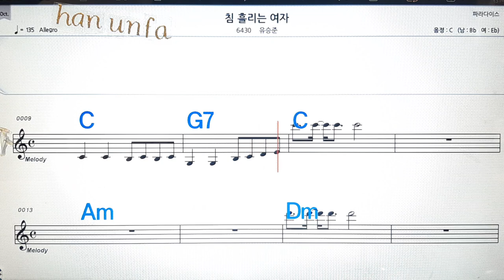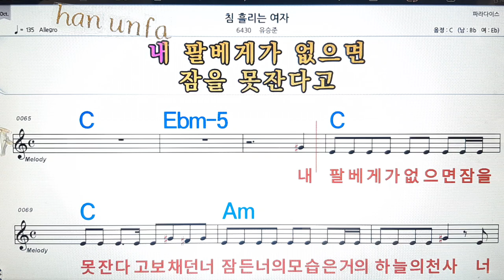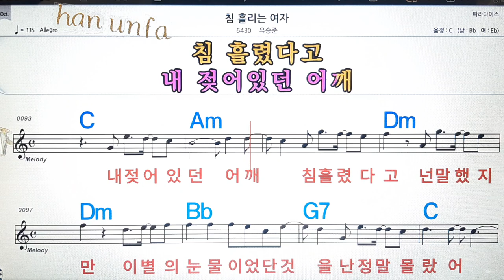침흘리는 여자/유승준💋노래방, 통기타 , 코드 큰악보, 가라오케, 반주💖Karaoke, Sheet Music, Chord, MR